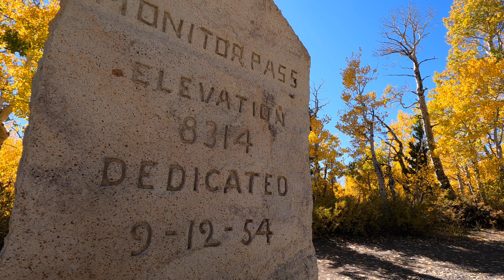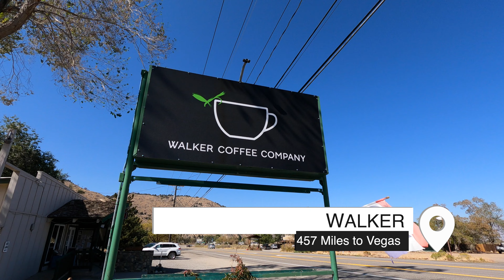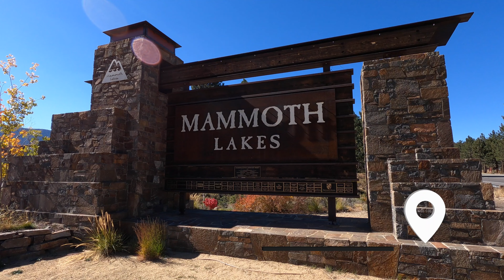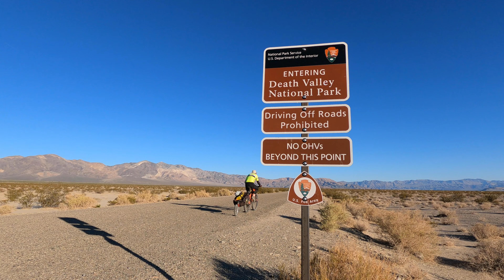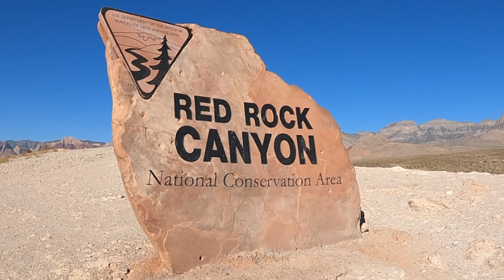80 year old rides the Reno-Vegas Bikepacking Route - Reno to Las Vegas Nevada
ROUTE ARCHITECT – TREVOR OXBORROW
ROUTE CONSULTANT – MATT “Hurricane” HENDERSON
RIDER – TED

FILM by JoshBuble